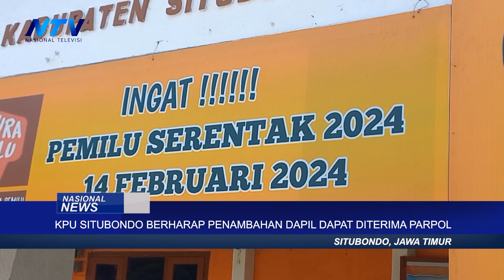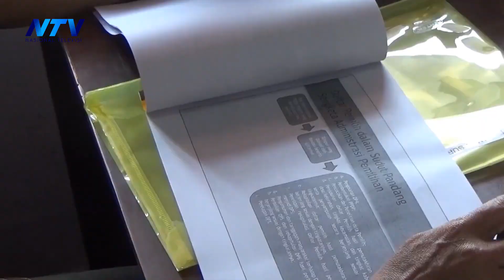KPU SITUBONDO BERHARAP PENAMBAHAN DAPIL DAPAT DITERIMA PARPOL